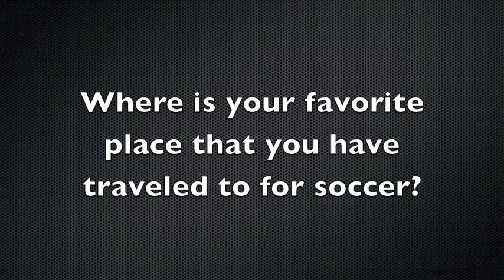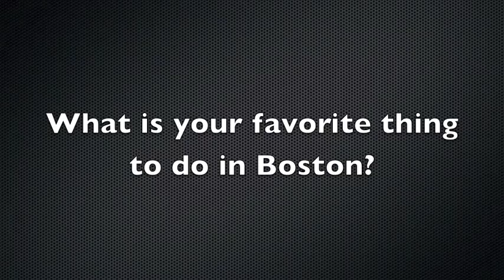Q&A with Breakers forward Furtuna Velaj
Get to know Breakers forward and former Quinnipiac University star Furtuna Velaj.